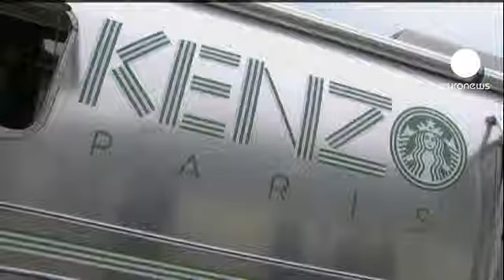نمایش لباس های مردانه پاییز-زمستان ۲۰۱۲ در پاریس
جارد لتو هنرپیشه آمریکایی و کارل لاگارفلد مدیر هنری شانل، همراه دیگر افراد مشهور به یک باشگاه تنیس در غرب پاریس آمده بودند تا در نمایش مجموعه مردانه کریستین دیور برای پاییز-زمستان ۲۰۱۲ حضور یابند.

کریس وان اشه برای طراحی این مجموعه از یونیفورم های نظامی الهام گرفته است.